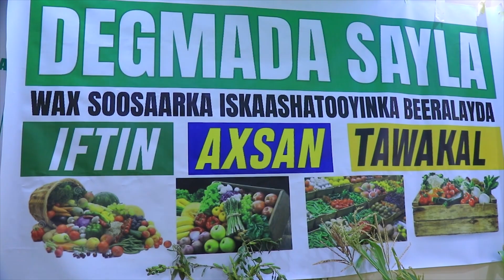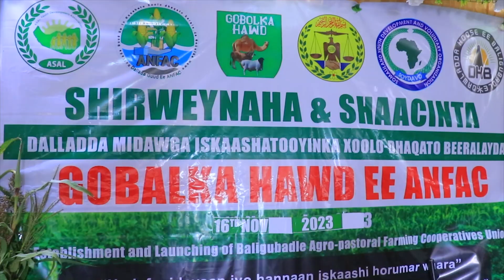Xafladda daah-furka Daladda xoolo dhaqato beeralayda ayaa lagu qabtay Magaalada Bali-gubadle